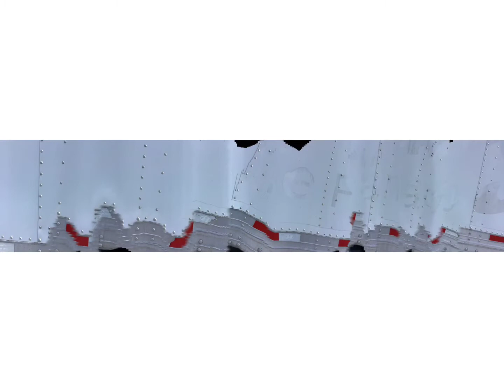Panoramic distortions & other things from the other day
CC 071120//815PM
*The house at the end is like the house from the dream I had and mentioned a while ago where I was at a house party with Rhianna and other people were there as well. Even the inside of the house from what I could see looks exactly like it did in the dream. I've never seen this house either. The porch is really what distinguishes it as the house in my dream. It had a porch walk up stairs just like this except it came around to the front I think in the dream. I don't know what it meant. Trump was at this party and there was a girl on the table so most were distracted and I left and went down the street and that's when I woke up. Maybe it's this house and a warning or maybe it means nothing or a different house I don't know but it looks like the the house in this video just fyi. My dreams keep coming true.